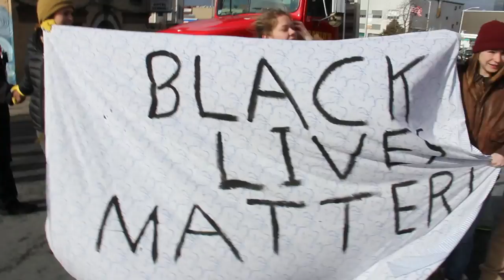Kelley Square Black Lives Matter MLK Protest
Community activists shut down Kelley Square in Worcester for 4.5 minutes today on MLK Day, 1-19-15 to call for racial justice and to state loud and clear that Black Lives Matter in solidarity with the national day of action. The 4.5 minutes was in connection to the 4.5 hours that Mike Brown lay in the street. During the protest an ambulance needed to pass, and activists let the ambulance by swiftly and resumed their action.